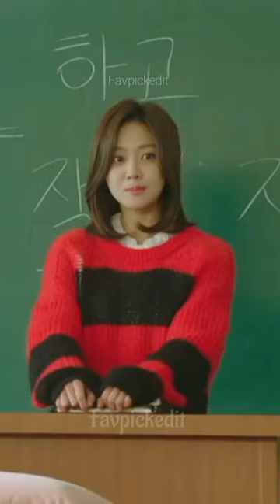She couldn't stop blushing 🥰🙈❤️joboah